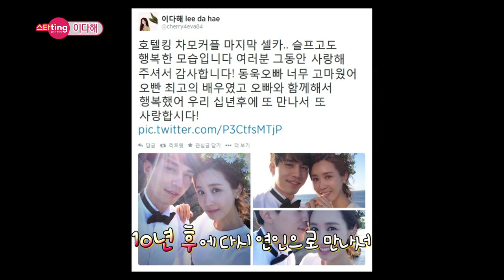[HOT] 섹션 TV - '이동욱과 베드신.. 능수능란!' 이다해가 말하는 호텔킹 베드신은? 20140803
섹션 TV 연예통신 20140803
'이동욱과 베드신.. 능수능란!' 이다해가 말하는 호텔킹 베드신은?

'섹션TV 연예통신'은 한 주간 연예가의 핫 이슈만을 엄선하여 발 빠르게 취재해 생방송으로 보도하는 연예 정보 프로그램이며 스타의 꾸밈없는 모습을 보다 재미있고 편안하게 만날 수 있도록 구성,시청자들에게 색다른 재미를 선사하는 '버라이어티 연예 뉴스'를 지향하고자 합니다.
개성 넘치는 패널들의 입담까지 더해 더욱 버라이어티해지는 연예가의 핫 이슈. 매주 일요일 PM 3:55분에 여러분을 찾아갑니다~

·진행: 김국진, 소이현
·리포터: 박슬기, 황제성, 최정문, 권혁수, 차예린, 티아, 손한별